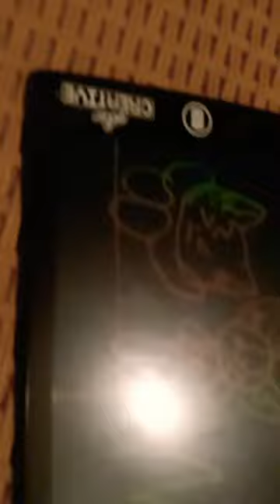catnat the villa park and near by road and need to print this what you want to do anything for your